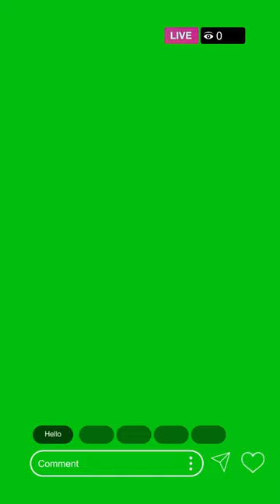Instagram live screen free green screen video, insta live window with view count and like animation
if you like our videos and using it please support and contribute to us

greenscreenvideo freegraphics copy right free ready to use 3D animation loop CG backgrounds